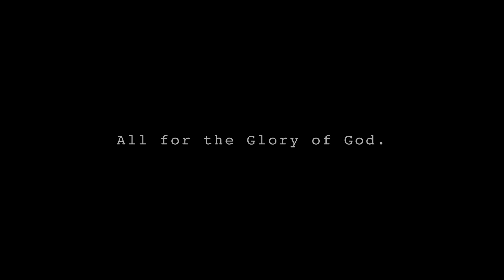BAGO | S.3 vlog 218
I-download nyo na 'tong Amber Game! Sabay tayong mag laro ng Dragon and Tiger at manalo!❤️